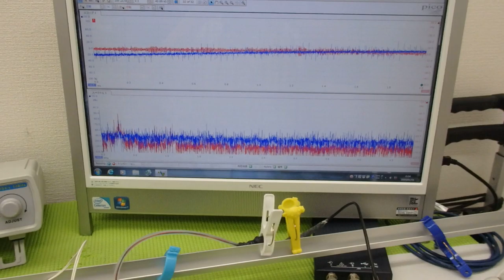オリジナル超音波実験：表面弾性波の観察 ultrasonic-labo